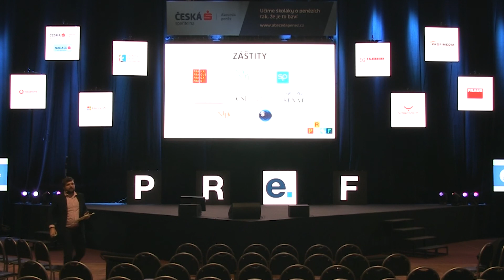PREF: Ředitel manažer - Radko Sáblík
"Ředitel jako manažer se má obklopovat pozitivními  a schopnými lidmi, kteří se mu nebudou bát říct svůj názor," říká ředitel unikátní průmyslovky Radko Sáblík.